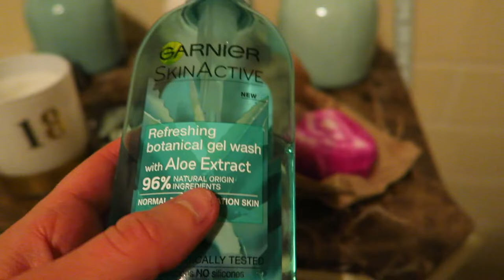Day At Elsham Hall & New Wireless Earphones Unboxing!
Today's video is a vlog with the family where I go to Elsham Hall and I show you what we got up to, but this video is all in collaboration with Sudio. Also for their campaign you get a free black case with every purchase, so take this opportunity now!